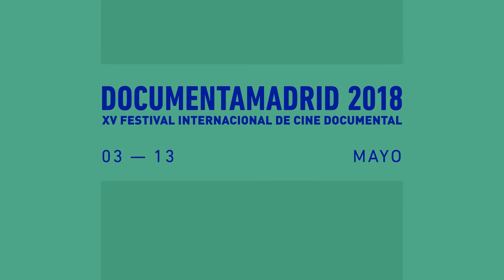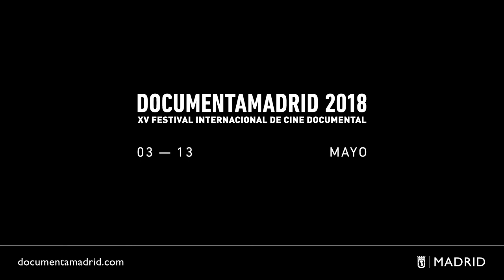Entrevista a Marta Andreu - Foro Corte Final DocumentaMadrid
La productora y experta en desarrollo de documentales Marta Andreu habla sobre el clima y la dinámica del Foro Profesional CORTE FINAL celebrado por primera vez en DocumentaMadrid.

Durante la entrevista también comparte su visión sobre la situación del cine documental, la responsabilidad pública de apoyar a los cineastas que crean en los márgenes o la importancia de enseñar a apreciar el cine en las escuelas y "alimentar el pensamiento".

Andreu estuvo en el comité de selección de Corte Final junto a Lola Mayo y también impartió un taller que sentaría las bases para el resto de la actividad.